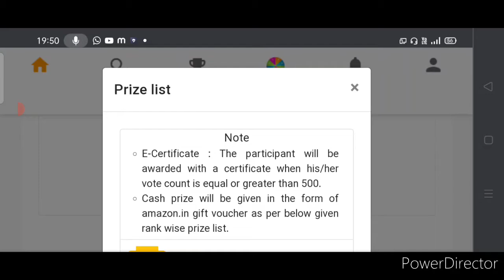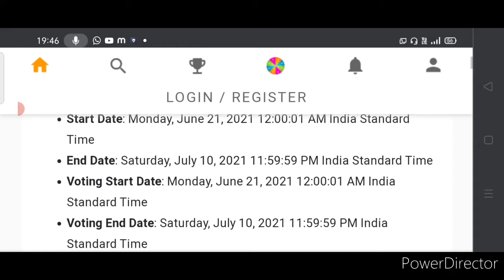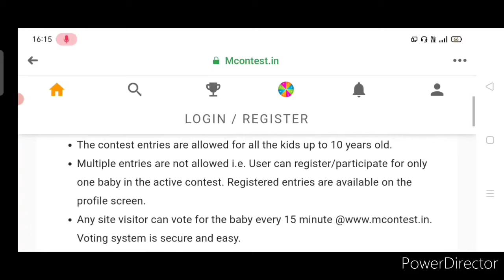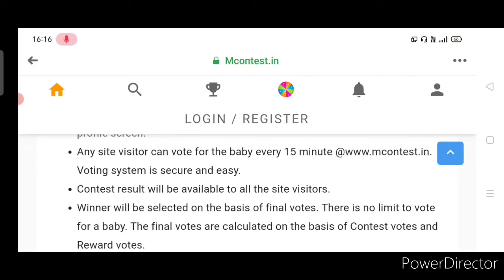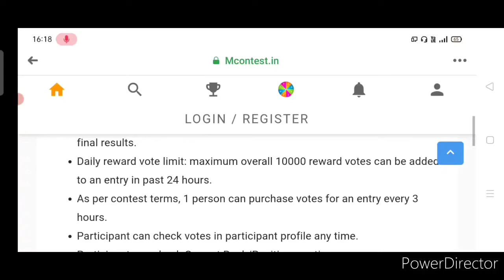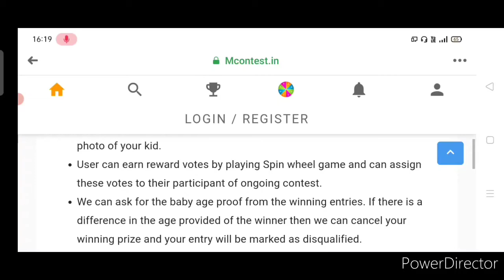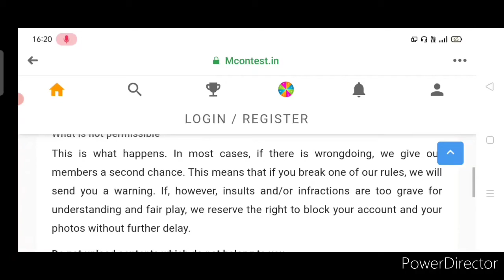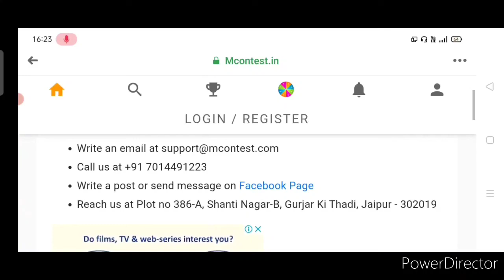Online Contest 2021 Free🆓/ Total 200 Winners Get Prizes Upto Rs. 25,000💵💲💰🤑